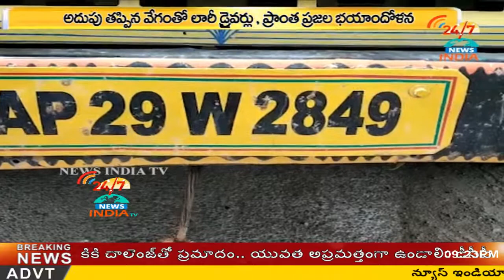Tipper lorry hits goats in Raaviraalal mandalam - INDIA TV Telugu